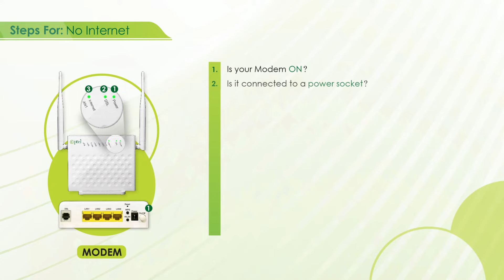PTCL | No Internet Troubleshoot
Struggling with No Internet? Here are some easy steps that you can take to improve your connection.